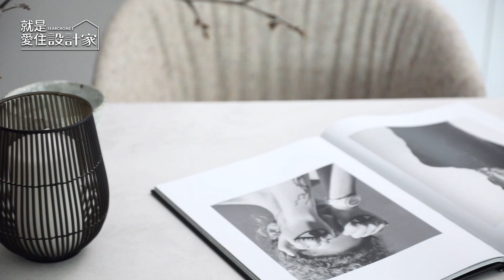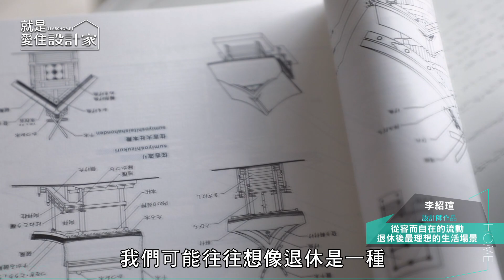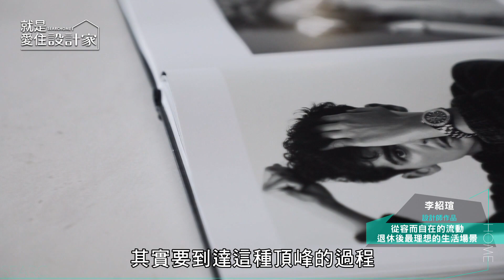【現代風】開創新的人生樂章 享受從容自在的退休樂活 文儀室內裝修設計 李紹瑄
「我們會去想像的是，屋主在這個空間裡面的生活劇本。」將家當作生活舞台來設計的李紹瑄設計師，為即將退休的屋主量身訂做，規劃最適合一家三口的日常場景